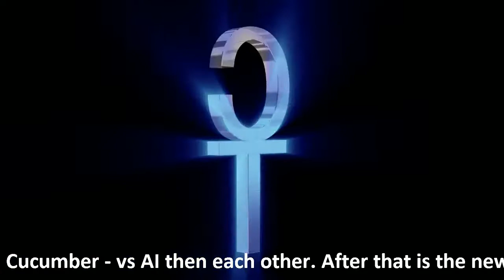Napoleon Total War with Cucumber - Live Stream VOD - Part 3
Taken from Live Stream on 31st of May 2013

Twitter2 - personal for random ranting and bs